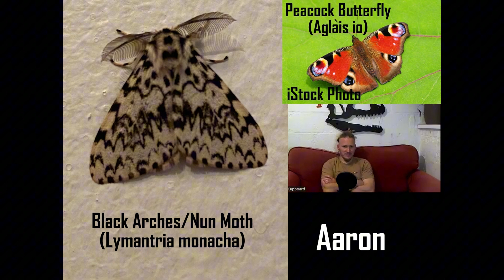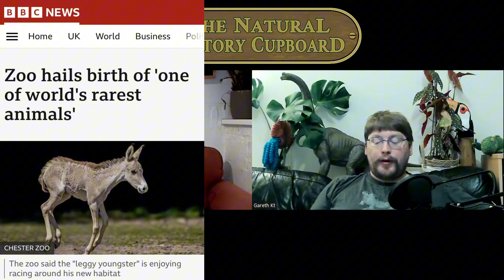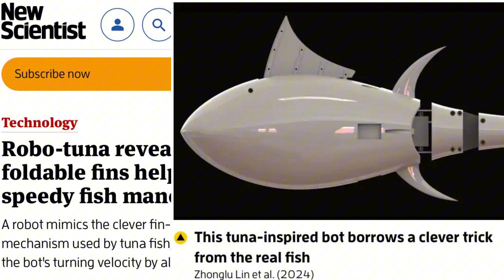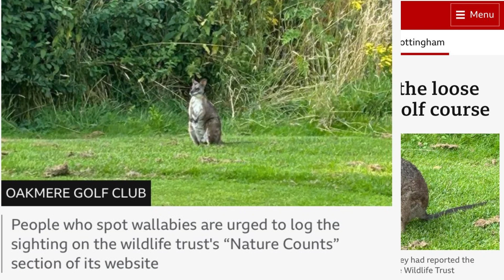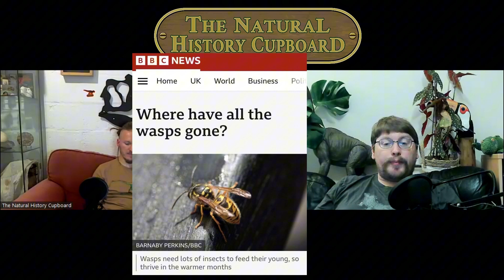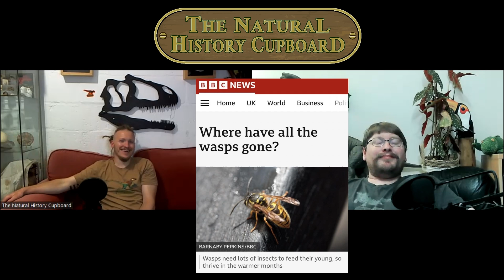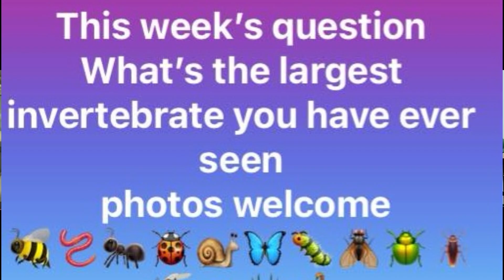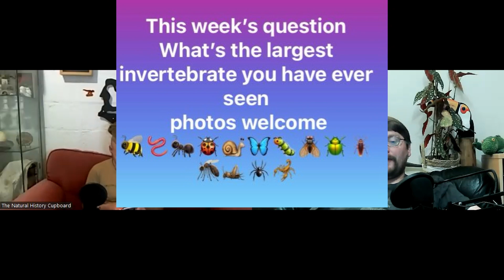S4 E32 - A South American Shadow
This week Gareth is out sick and so has to dial into the cupboard virtually. In our creature feature, we meet South America‘s most powerful and stealthy predator, the jaguar! In the news we look at where of all the wasps gone and why that’s a bad thing. All this and more. The cupboard is open, come on in!

Link to our episode all about wasps (A sting in the tail)